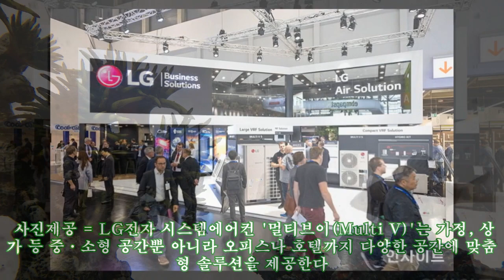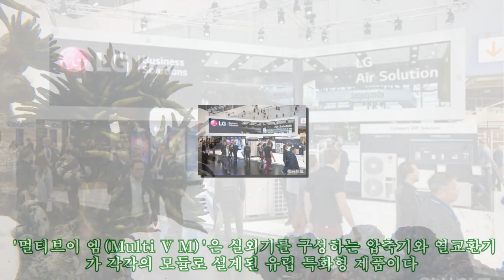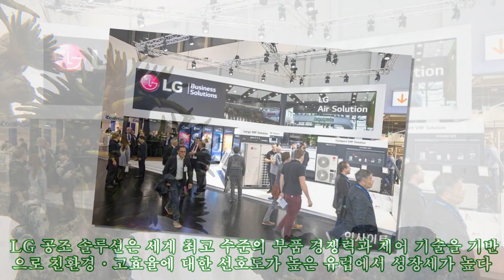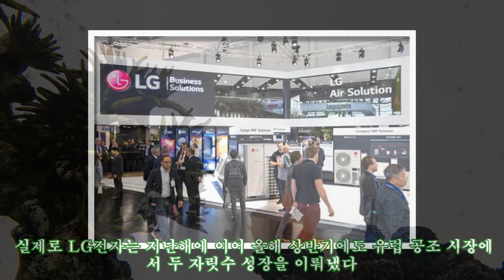LG전자, 친환경·고효율 ‘총합 공조 솔루션’으로 유럽 시장 공략 박차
LG전자, 친환경·고효율 ‘총합 공조 솔루션’으로 유럽 시장 공략 박차 ►Subscribe for more ►Donation 사진제공 = LG전자 독일 뉘른베르크서 공조 전시회 '칠벤타(Chillventa) 2018' 참가다양한 장소에 적용할 수 있는 친환경·고효율